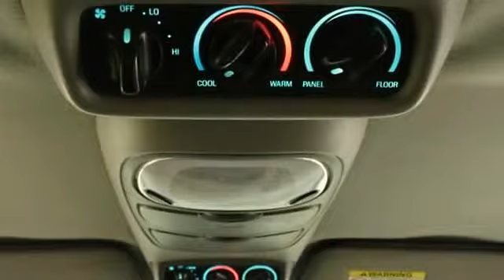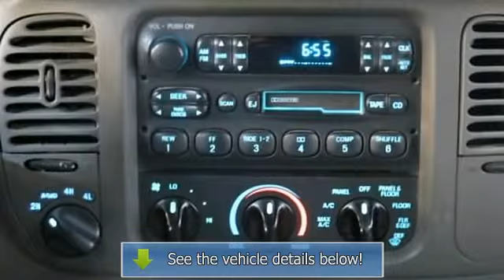1998 Ford Expedition - TSG Auto.com - Parker, CO 80134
TSG Auto.com
10310 S. Dransfeldt Rd

For Sale: 1998 Ford Expedition
VIN: 1FMPU18L4WLC38136
Engine: 8
Drivetrain: 4WD
Transmission: Automatic
Mileage: 201,621
Color: Light Blue (exterior) Gray (interior)

Features:
THIS IS THE EXPEDITION YOU HAVE BEEN LOOKING FOR! THIS 1998 FORD EXPEDITION WAS A LOCAL COLORADO TRADE IN AND IT IS THE CREAM OF THE CROP! IT IS INCREDIBLY CLEAN AND WELL MAINTAINED FOR A 1998!! THE INTERIOR LOOKS LIKE-NEW AND THE EXTERIOR LOOKS JUST AS GOOD! IT RUNS AND DRIVES LIKE A CHAMP AS WELL! THIS WILL SELL FAST AT THIS PRICE FOLKS! COME IN TODAY AND TAKE THIS AFFORDABLE AND RELIABLE 4 WHEEL DRIVE EXPEDITION FOR A TEST DRIVE! YOU WON'T BE DISAPPOINTED! WE'RE THE REAL DEAL! Professional courteous and our prices can't be beat! Please read our CUSTOMER TESTIMONIALS and then ask what WE CAN DO FOR YOU! A-1 rating with Better Business Bureau-FREE CARFAXES-Stellar Reputation-Certifications Available-Straight-forward answers! Please contact the dealership at the number provided for any of our existing pre-owned inventory or if you want a DISCOUNTED 'fresh from the factory brand new car' call Harold (Para Espan+¦l) at . Dealer is not responsible for errors or omissions made in advertising. All cars subject to pre-sale. We try to keep this as up to date as possible.